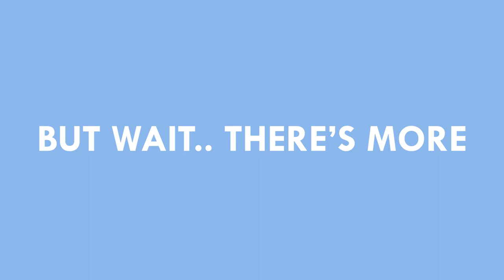VTV Today: September 2021